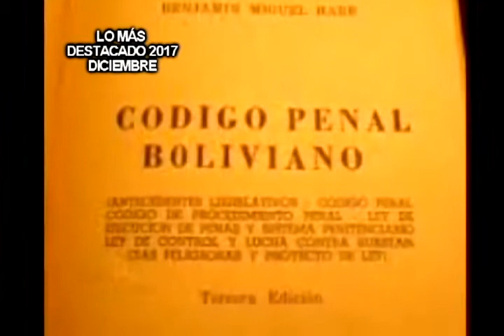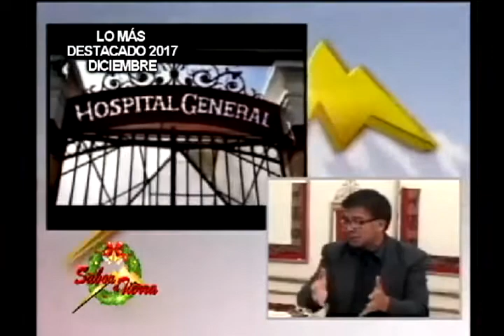SABOR A TIERRA: "REFORMA DEL CÓDIGO PENAL" (Parte 2)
Hoy En Sabor a Tierra:"REFORMA DEL CÓDIGO PENAL"
Visita nuestra página web:
Mira nuestras fotos en Instagram:
En Sabor a Tierra: "EL SUICIDIO 2018"